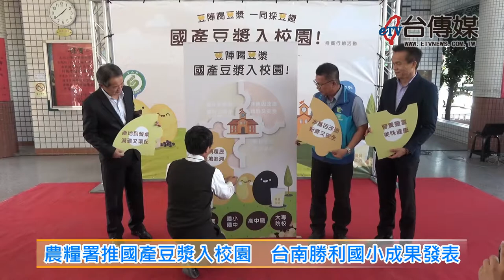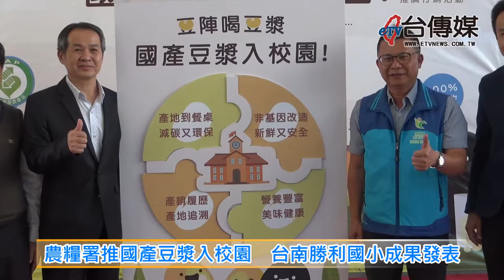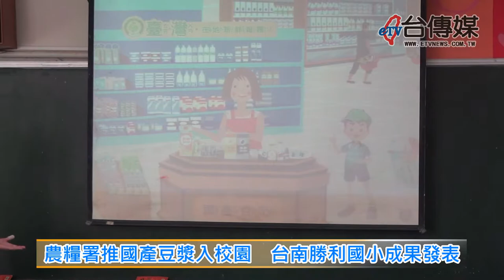《台傳媒新聞》20181214 農糧署推國產豆漿入校園 台南勝利國小成果發表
【記者 陳文旭、張丁尹 / 台南報導】